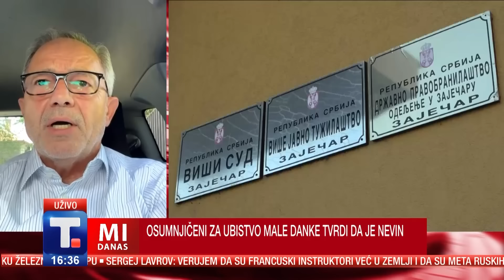Osumnjičeni za ubistvo male Danke negirao krivicu - Boža Spasić i Ljubiša Božić • MI DANAS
Osumnjičeni za ubistvo dvoogodišnje Danke Ilić iz Banjskog polja kod Bora Srđan Janković odlučio da prekine ćutanje i na današnjem saslušanju pred Višim javnim tužilaštvom u Zaječaru izjavio da o ubistvu devojčice ne zna ništa! Prema saznanjima medija, Janković je rekao da devojčicu kobnog dana nije video! Danka Ilić nestala je krajem marta, a dva meseca kasnije ne samo da se ne zna gde je telo dvogodišnje devojčice, nego se postavlja i pitanje da li je zaista stradala onako kako je policija saopštila, to pitamo Božu Spasića, dugogodišnjeg radnika Službe državne bezbednosti i forenzičara Ljubišu Božića koji nam se javlja putem video veze.